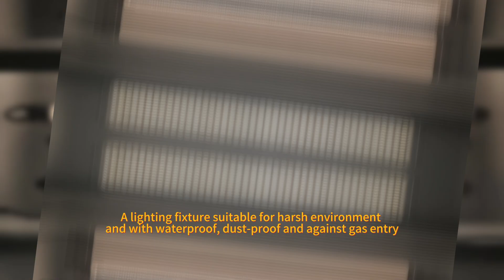Choose From a Wide Range of LED Tubular Light at Factory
It is a tubular Tri-proof light with a diameter of 80/70/45mm.
It features a high strength PC/PMMA round tube with a 304/316 stainless steel end cap.
The max waterproof rating can reach IP68, and the impact resistance rating can reach the highest grade IK06/IK10.
Widely used in car washing, mechanical equipment, corridors and another humid harsh environment.
If you are looking for a cost-effective tri-proof light that should not be missed this series.